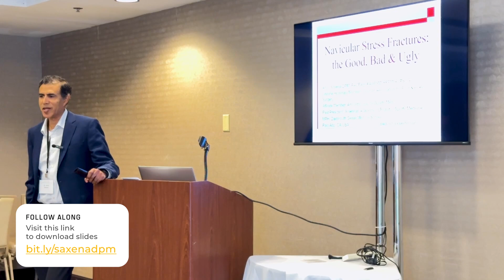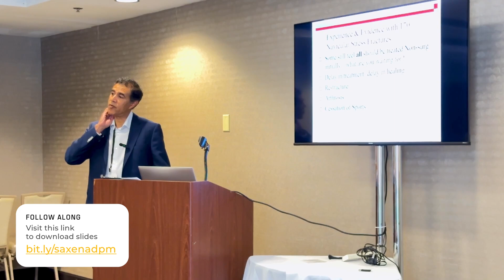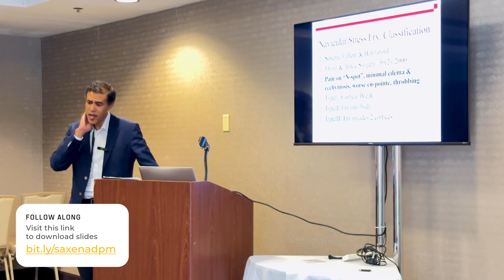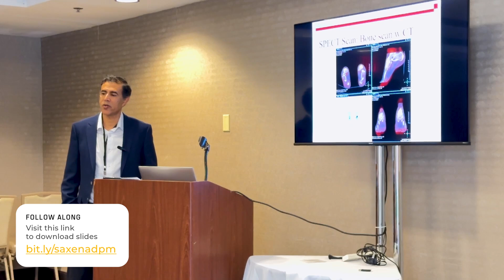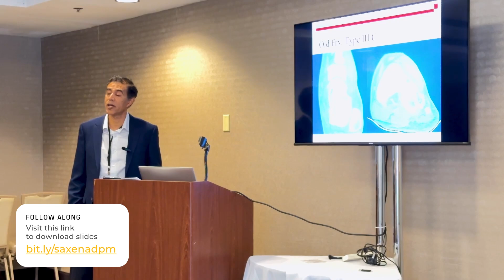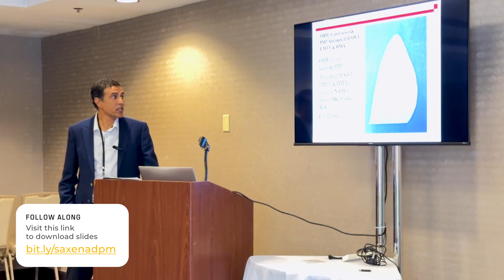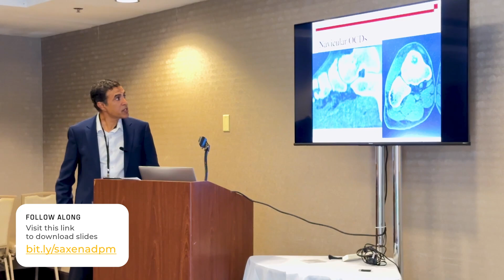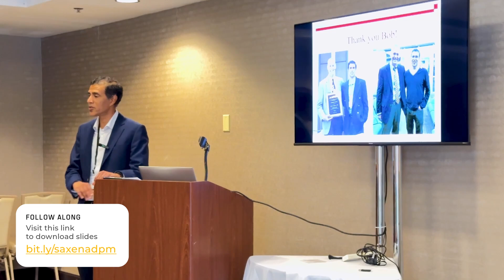"Navicular Stress Fractures: The Good, Bad & Ugly," Dr. Amol Saxena at the NDOS 2024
Navicular stress fractures are tricky to diagnose and treat, especially for athletes. In his presentation "Navicular Stress Fractures: The Good, Bad & Ugly," Dr. Amol Saxena breaks down why CT scans are better than MRIs for detecting these injuries, and why surgery is often the best option for active individuals. Learn about the different types of fractures, treatment options like ORIF and bone grafting, and how advanced techniques like shockwave therapy can improve recovery.

Watch the full presentation from the Notre Dame Orthopaedic Society 2024 here!